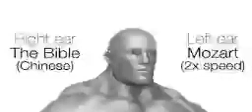right ear the bible (chinese) left ear mozart (2x speed) low quality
asmr if it was good:
(meme)